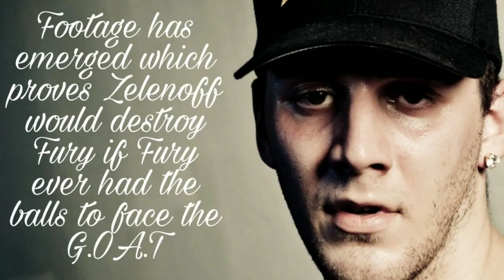Charlie Zelenoff Would Sleep Fury With 1 Punch In All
For Win 100 I beat a 6'10 Boxer Im not afraid Of Tyson Furys Size I Beat Wilder Id throw a hook up top and id connect that hook and id beat Fury